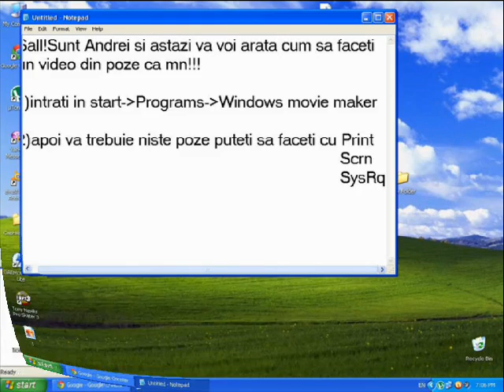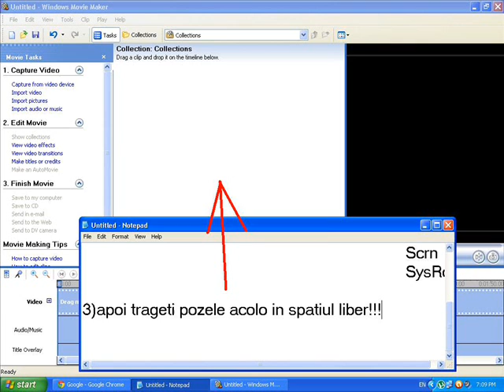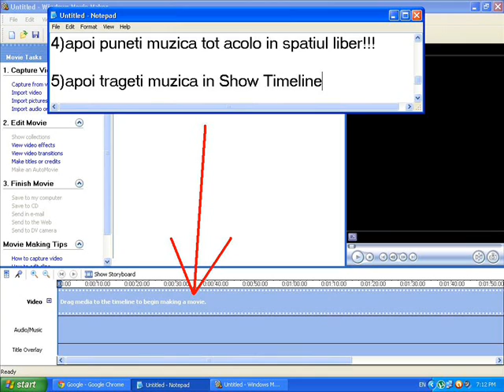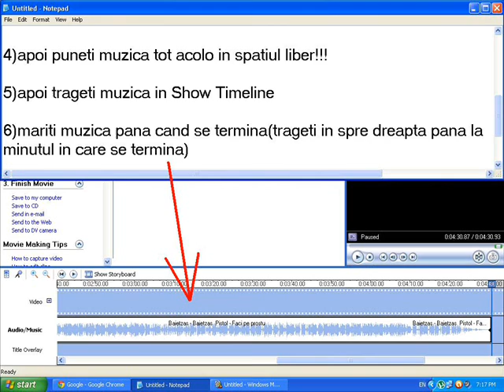Cum sa faci un video din poze(cu Windows movie maker)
dak am gresit ceva spunetimi si rezolv